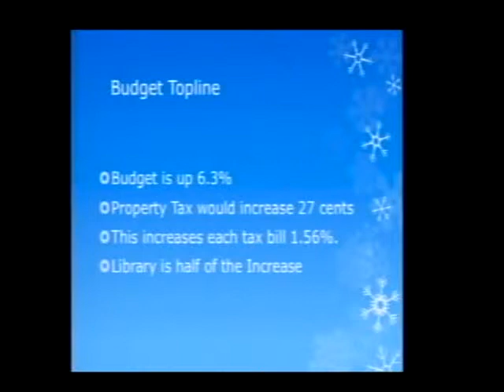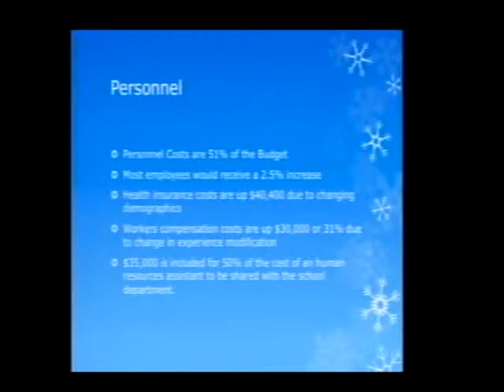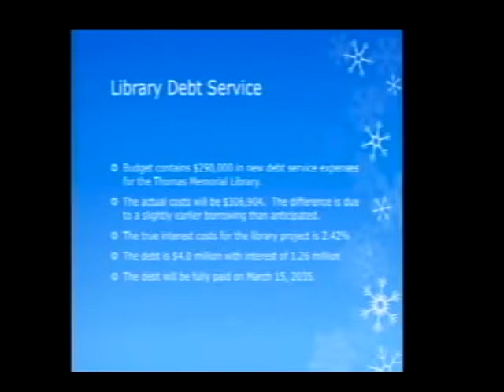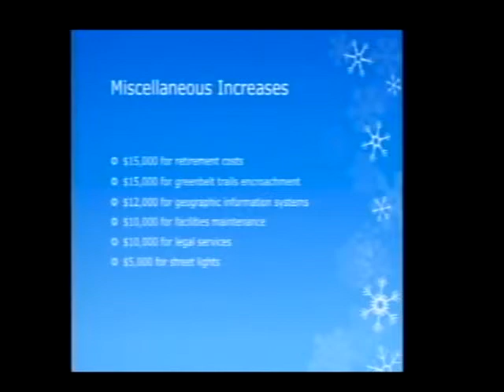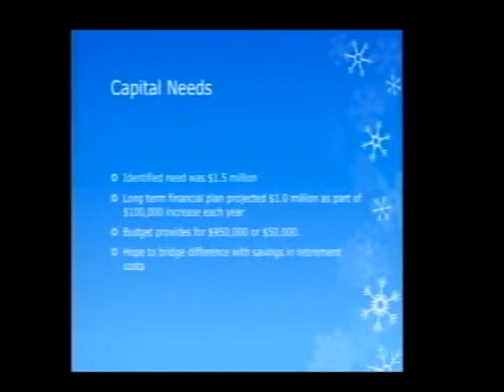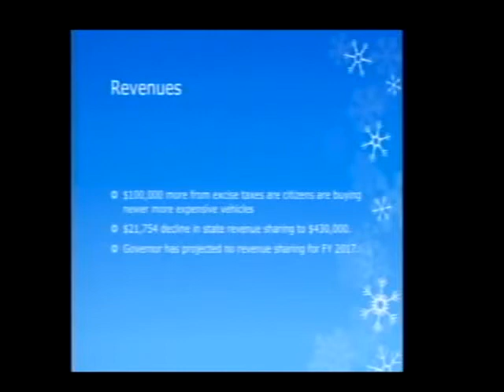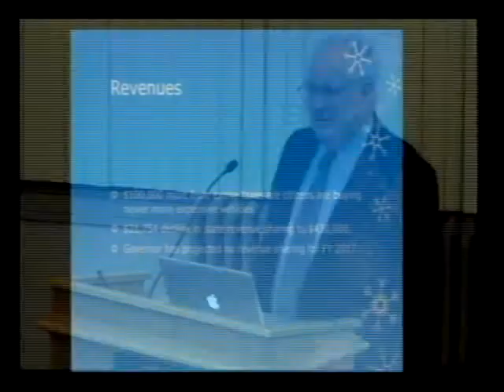Town Council 3/9/15